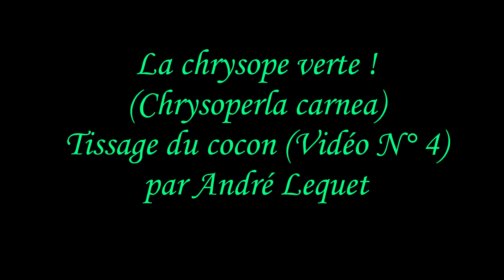La chrysope verte (Chrysoperla carnea): Tissage du cocon (par André Lequet)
Là encore, tout est dans le titre ! Pour en savoir plus sur la Chrysope verte, alias la « Demoiselle aux yeux d’or », et sur de nombreux autres insectes, voyez mes « Pages entomologiques »